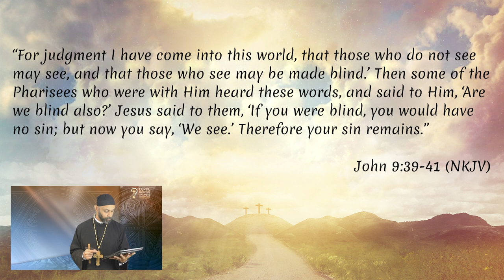Have we become ashamed of Christ? by Fr. Gabriel Wissa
Have we become ashamed of Christ?

I have recently seen a growing trend in Christian youth today who tend to shy away from proclaiming their faith in Christ. From proclaiming what they truly believe in, specially when it comes to certain political and emotionally charged topics that society has currently normalized—like abortion or how to lovingly and properly deal with LGBTQ cases and so on. Often we hide behind the idea that everyone is free to choose and; therefore, why should I intervene? It is true that everyone is free to choose; however, the reality is that we have the crucial responsibility to express the truth of Christ in the midst of this darkness.